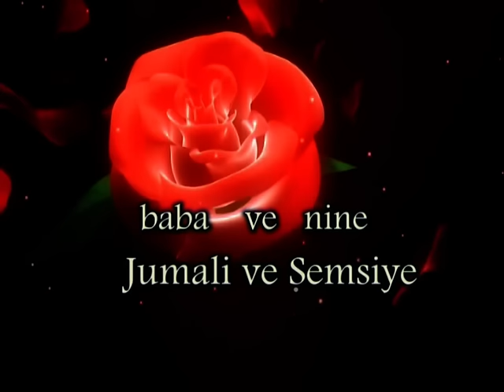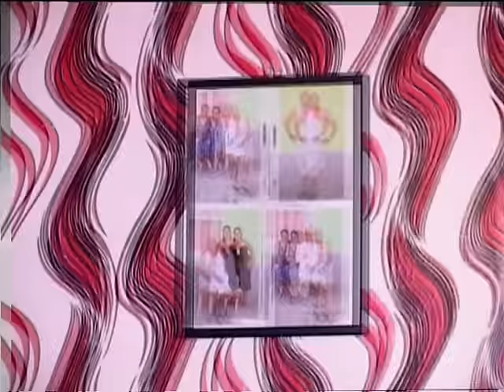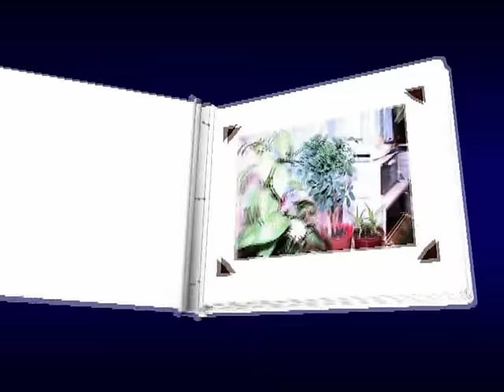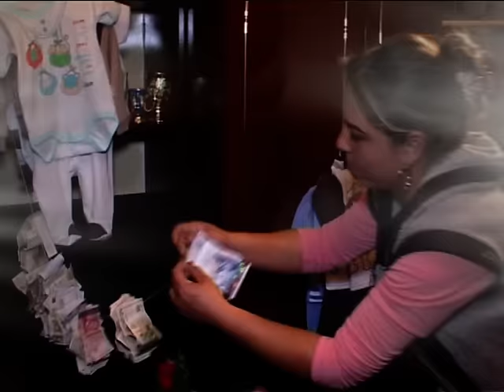Mevlit na Sali